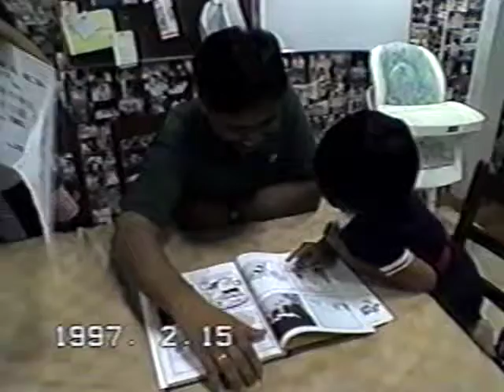1997 Feb 15 2 Valle Birthday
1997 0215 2 Valle Birthday